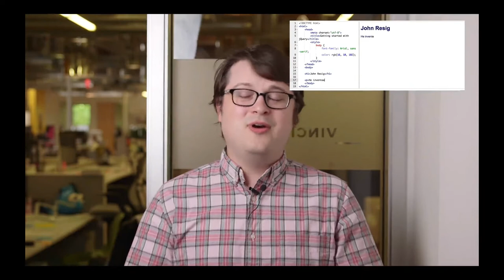Mucitten Selamlar! (Bilgisayar Dünyası) (Bilgisayar Proglamlama)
From the inventor: Welcome!